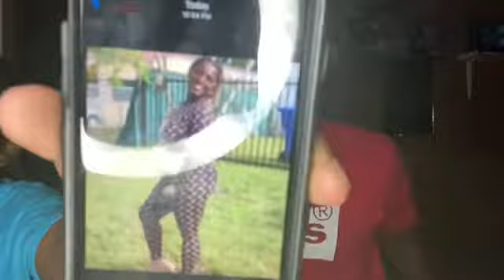SMASH OR PASS PT3 (Ft: Mj)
FAQ_____

Age: 16

Grade: 10

Camera: iphone SE